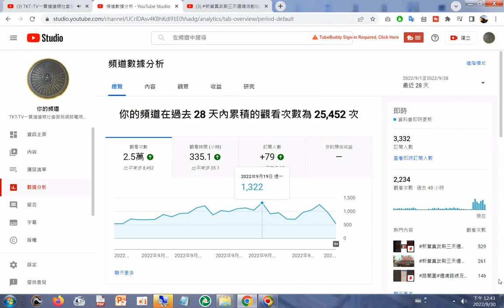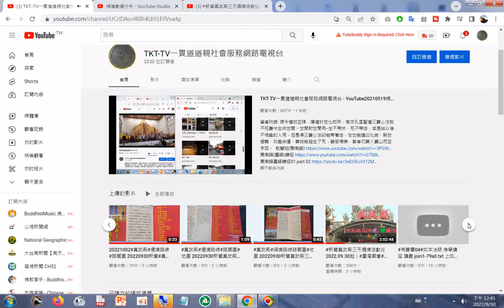20220930#數據分析#真武殿 臺南新營#遶境路線#路關圖#臺灣廟會#本頻道影片版權開放#TKT TV#道親社會網路電視台